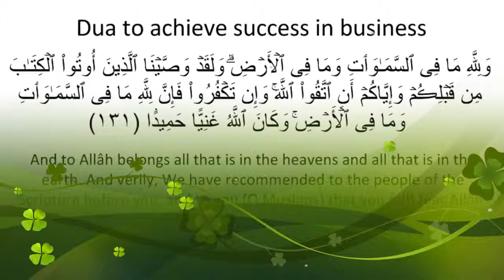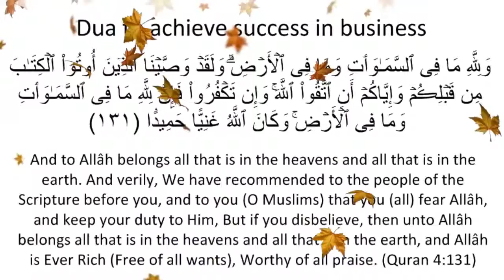Dua to achieve success in business +91-8107732776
back by vashikaran, blackmagic love vashikaran specialistget your love back,
vashikaran bring your love back, get back your lost love, win your lost love
back, spells and tips to love vashikaran specialist , vodo spell get your love
WORLD FAMOUS BEST astrologer INDIAN  INDIA / AMERICA / CANADA /
AUSTRALIA / UK / USA/INTERNATIONAL SERVICE WITH moulana JI 35 YRS EXPERIENCE
love mantr